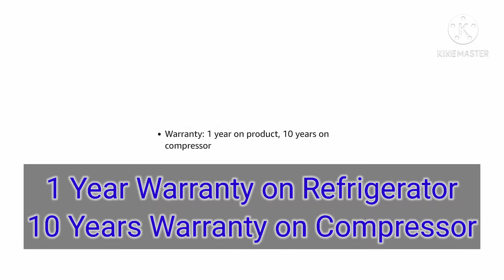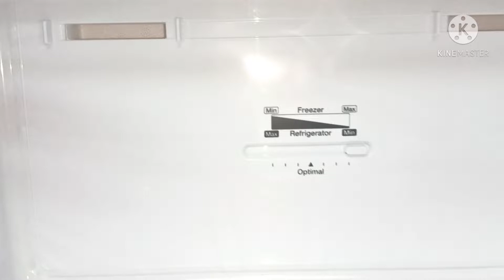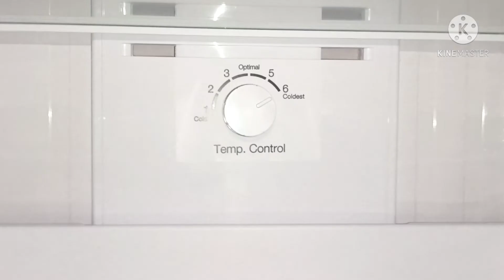Samsung Temprature Settings double door Refrigerator 253L fridge Demo Rt28t3822s8/hl in Telugu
Samsung Best Budget Refrigerator
samsung Frost Free Double Door Refrigerator.